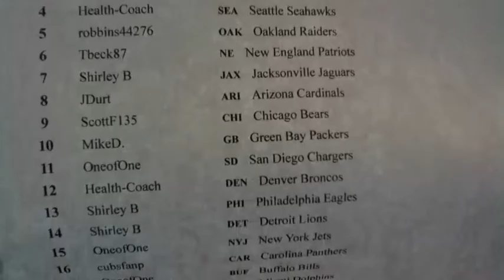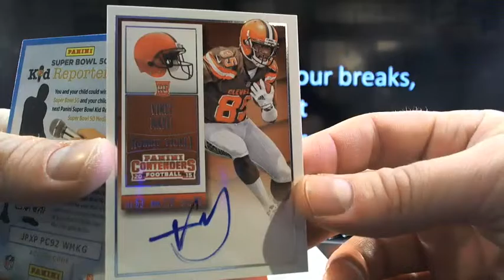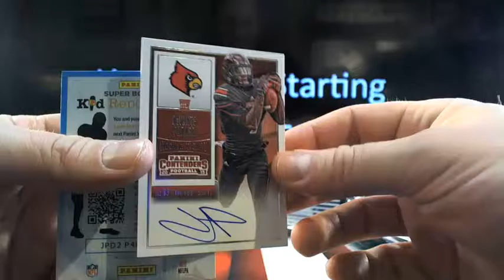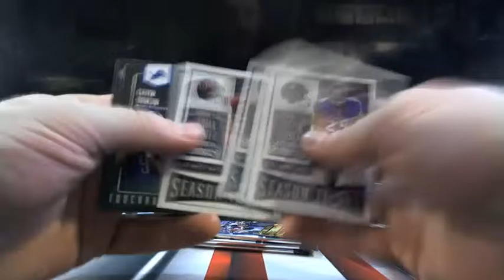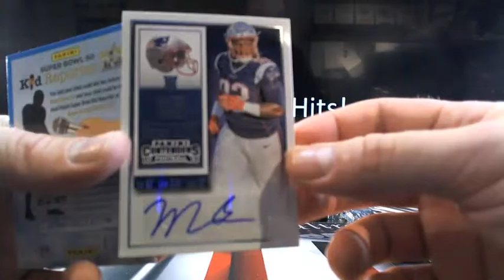UltimateBoxBreaks.com: Playoff Breaks- 2015 Contenders Case 4 Football Box Break #11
UltimateBoxBreaks.com: Playoff Breaks- 2015 Contenders Case 4 Football Box Break #11 - Captured Live on Ustream